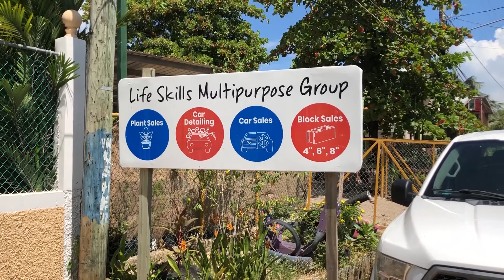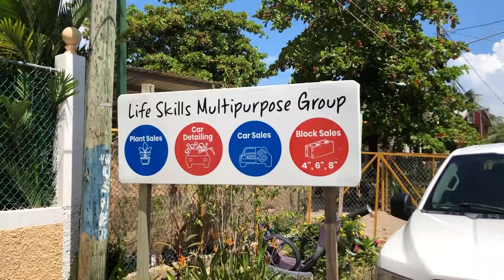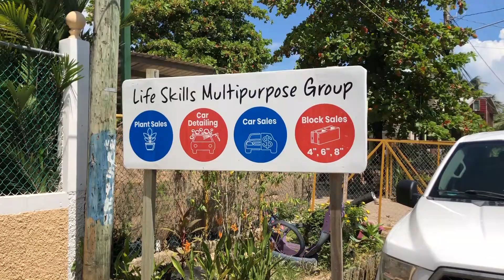The Life Skills Multi-Purpose Hub Celebrates its One-Year Anniversary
Over the weekend, the Life Skills Multi-Purpose Hub marked its first year of service to the community. Reporter Vejea Alvarez attended the event and filed the following report.